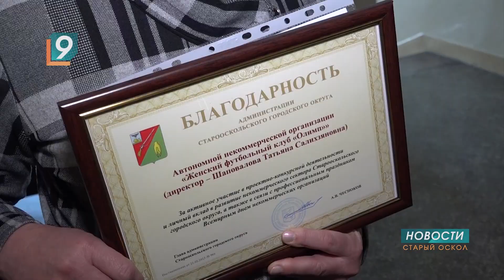Новости Старого Оскола от 1 марта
Сегодня в выпуске:
- В Старом Осколе прошла проверка уличных громкоговорителей.
- Тепленькая пошла: жители многоэтажки в центре города живут без горячей воды.
- В Старом Осколе с начала года выросли темпы жилищного строительства.
- Белгородчина заняла 46 место в стране по уровню безработицы.
- Общественная палата наградила лучших руководителей НКО.
- Белгородчина получит более 63 млн рублей на развитие школьного туризма.